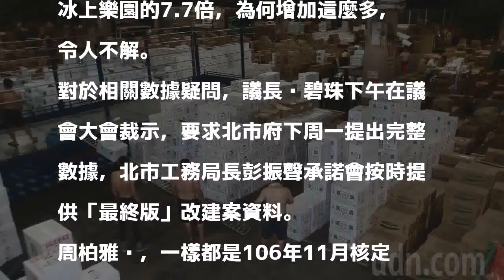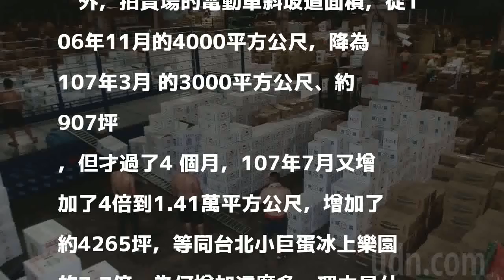市場改建案電動車道面積暴增 議員要求北市府下周說明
發表評論評論如下。